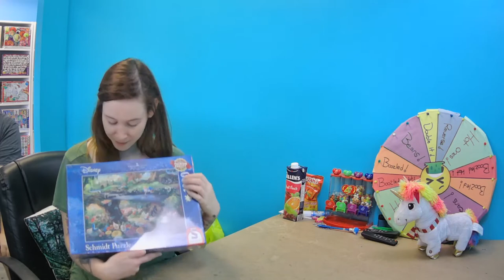Check out this amazing Thomas Kinkade jigsaw puzzle I received from 2 amazing people!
I special shout out to Danny and Drew for this amazing puzzle you sent! I can't believe how much I love it! It's the best!  Now I have to collect them all.

To send things to torture Casey you can send them to 205 North Front St.  Unit 1 Belleville, Ontario K8P 3C3 c/o Sweet  Escapes